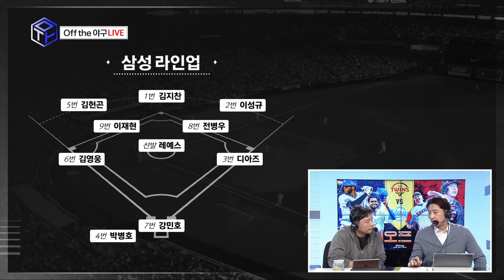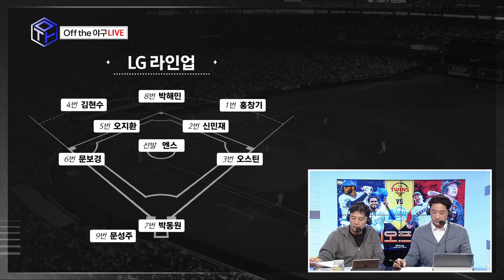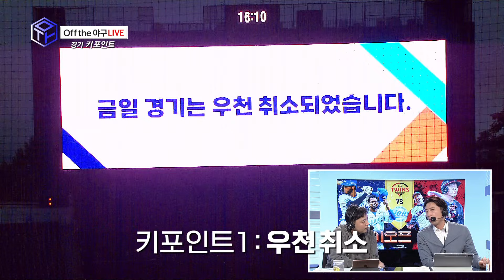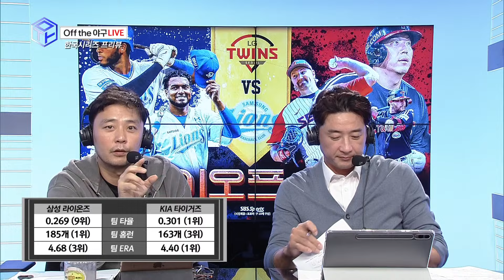[오프더야구] 플레이오프 4차전 리뷰/ 한국시리즈 프리뷰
정우영 이택근의 플레이오프 4차전 리뷰 & 한국시리즈 프리뷰